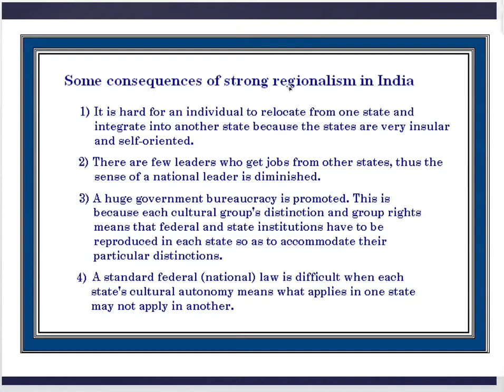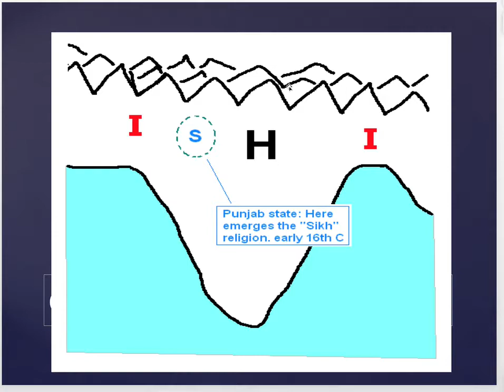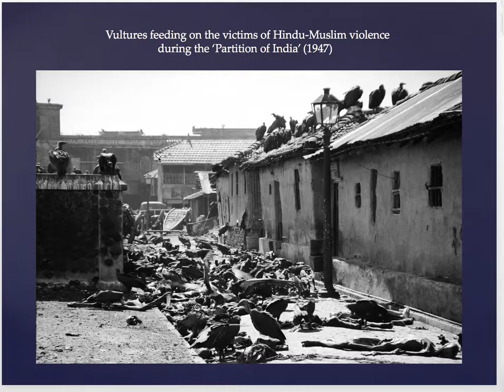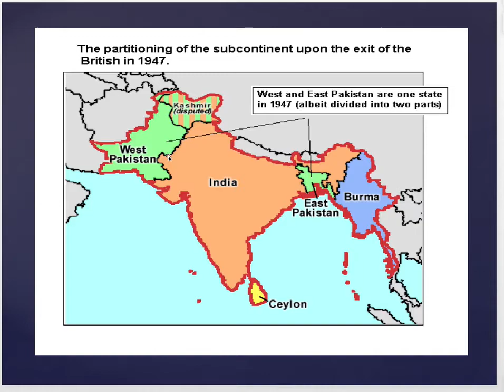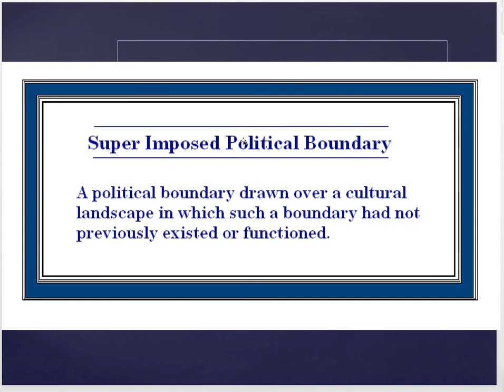Lecture 4_GES